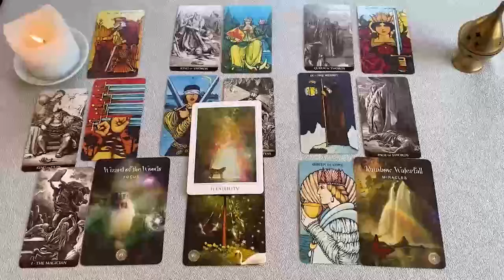GEMINIS AGARRATE‼️😱UNA CLARIVIDENTE TE PREDICE QUE PASARA🔮 HOROSCOPO GEMINIS AMOR OCTUBRE 2024